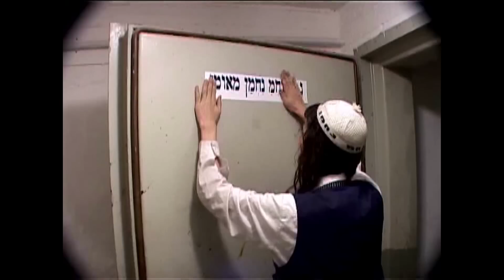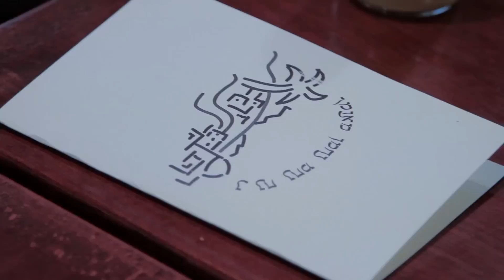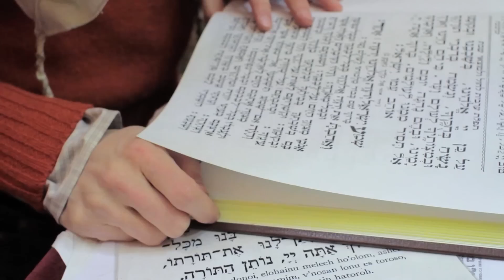Moshiach Oi - Punk Rock Jews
Meet the boys of hardcore punk band Moshiach Oi, screaming at the top of their lungs to bring the Messiah into the world.